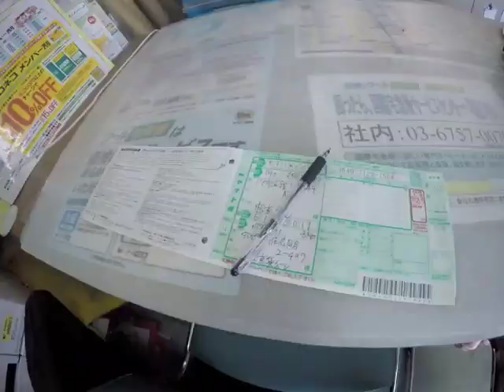青森⇄京都 エクストリーム帰省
青森県八戸市から京都府宇治市に帰省！
 往路は自転車、復路は。。。。
全編Gopro HERO4で撮影しています。
日本海側を経由して西に向かいます。

旅の詳細はこちらの記事にまとめました。